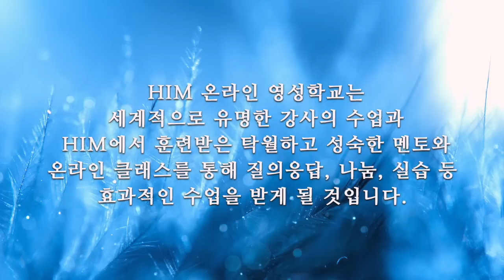HIM 영성학교 - 3강 하늘의 책을 위해 싸우기 Contending for the books of heaven 로버트 핸더슨 (Robert Henderson)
4강은 학생들만 볼수 있는 비공개 영상입니다.

HIM 온라인 영성학교는 은사 사역이 교회의 권위 아래서 좋은 열매를 맺고 교회가 은사로 무장하도록 돕는 학교입니다.

HIM 온라인 영성학교는 세계적으로 유명한 강사의 수업을 유튜브를 통해(공개/비공개) 자유롭게 들을 뿐만 아니라 HIM에서 훈련받은 탁월하고 성숙한 멘토와 온라인 클래스를 통해 질의응답, 나눔, 실습 등 효과적인 수업을 받게 될 것입니다.

영성 사역을 사모하고 배우고자 하는 사람이 많지만, 현장 참여가 어려운 분들을 위한 온라인 영성 학교에 도전하십시오!

(HIM 온라인 영성학교는 수시 입학이 가능합니다.)